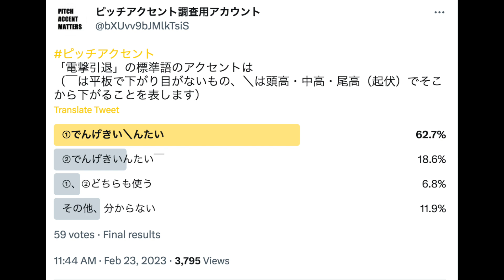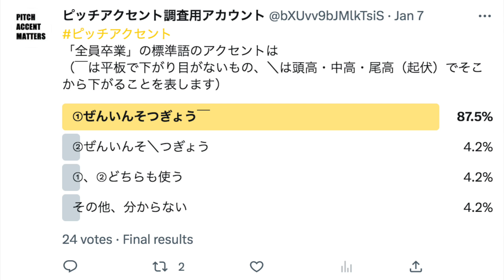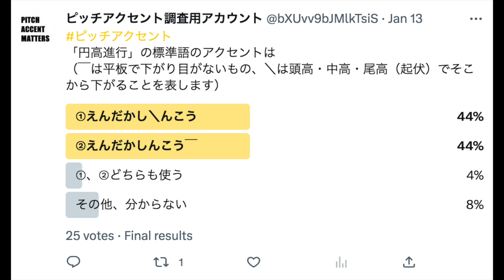2 Kanji + 2 Kanji = Nakadaka or not ピッチアクセント調査用アカウント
漢字２文字＋漢字２文字の言葉のピッチアクセントに関して投票をとりました。